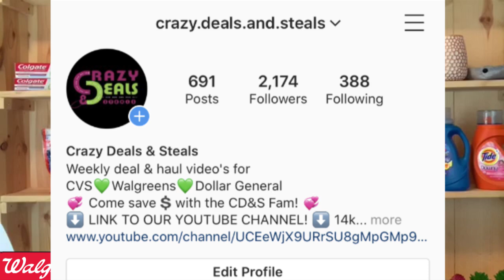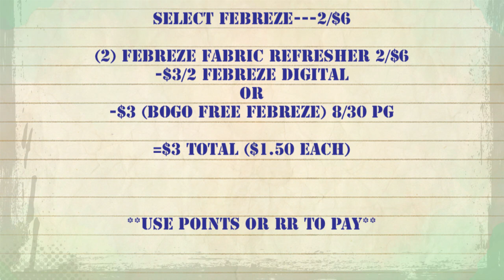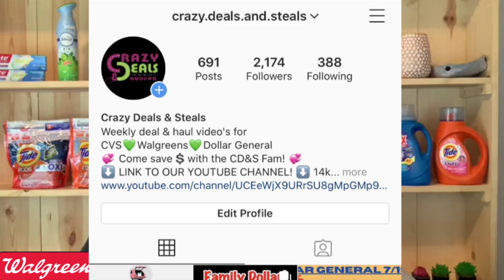💃8/30 -9/5 Walgreens Couponing This Week 😎 Walgreens Early Activation 😆 & Stock Up Prices!!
Couponing at Walgreens for 8/30 is looking a little slim!!! There is one possible early activation moneymaker deal, and stock up prices for Tide laundry care!!  Be sure to pay with POINTS and/or RR to lower your out of pocket expense UNLESS you are doing a SPEND deal..do NOT pay with points for these deals!! What Walgreens Scenarios do you plan to grab on sunday?

to download FLUZ!!! And get 35% Cash Back on purchases we make at Groupon, Starbucks, Chipotle, etc! 35% Cash Back is almost unheard of, and you wont find this with ANY OTHER REBATE APPS!! How many freebies will you end up with after your 35% cash back?!?!?

Download RAKUTEN HERE!!! RAKUTEN has DOUBLE cashback right now on lots of different purchases...(nike, ulta, etc...!!!) Use this link to sign up/purchase!! Join now and get an extra $30 cash back once you spend your first $30 now through 5/11/20!!

to get CASH BACK on these Cremo products and lots of other items as well!

👉Join FETCH by downloading the app to your smart phone, upload receipts for convenience store purchases, fuel, grocery shopping, and more!! Bonus points are also offered for other products listed on the app. These receipts will give you points that can then be cashed in for awesome gift cards!

💪🤑Start investing your SPARE CHANGE WITH ACORNS today! Get $5 when you use my invite

😱ANYONE ON STATE GOVT. ASSISTANCE (example...ebt/food stamps) can get AMAZON PRIME for only $5.99 a month! AND your FIRST 30 days are 100% FREE!! You can cancel at anytime!!

)to sign up for inboxdollars.com and get paid every time you print from coupons.com AND get paid again when you use that coupon at the store!!! YES ITS REAL! lol Anytime you need to print a coupons.com coupon. go to inboxdollars.com and click COUPONS...you will be redirected to coupons.com...print your coupons as normal..and within 24-48 hours your money will be in your inbox dollars account!!! the link to sign up is

My daughter's boyfriend wants THESE Apple Air Pods for XMas...and I'm able to find them at a decent price...These are the latest generation Air Pods with the Siri Feature!! Do you have kids, grandkids, etc...asking for Air Pods on their XMas list? If so, here is the link!!

Affiliate links are a way for my channel to make a small amount of extra money, helping you all find all the best deals on amazon.com. The money i make off these affiliate links will be directly used to the Crazy Deals and Steals Youtube Channel. I would like to first start this off by making an area in my home specifically dedicated to shooting couponing videos and vlogging couponing deals! This will include chalkboard paint on one wall in my home, that can be used to do live breakdowns of the most recent coupon deals!!! If you need any other links for amazon.com purchases please let me know!